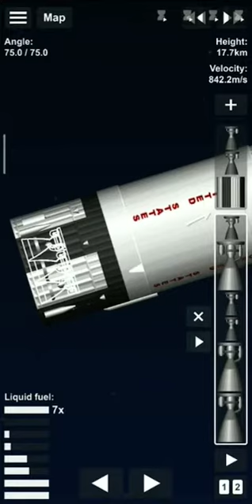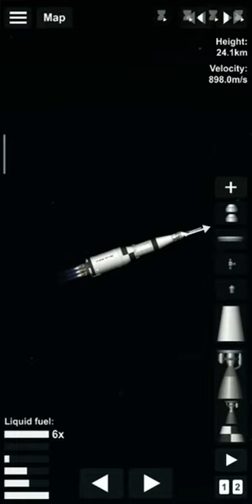Spaceflight simulator Saturn V staging tutorial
Credit to:
@Kejora Starspace
@SpaceA - SFS